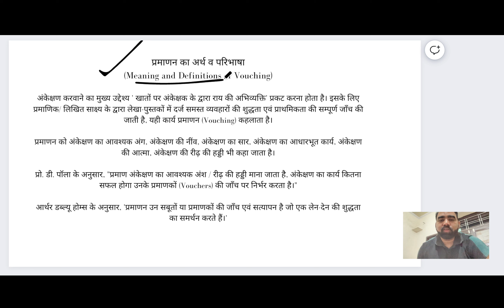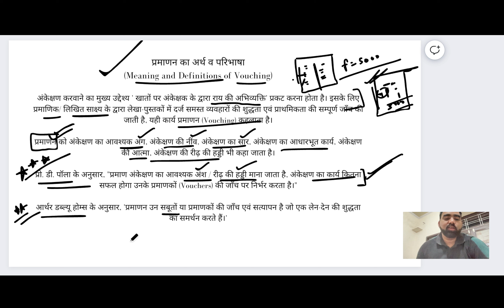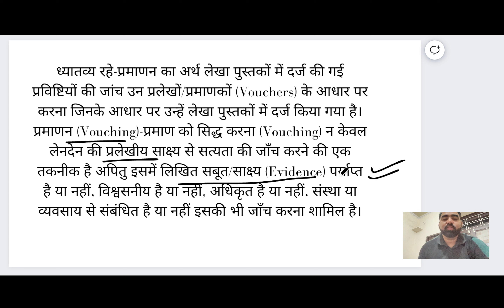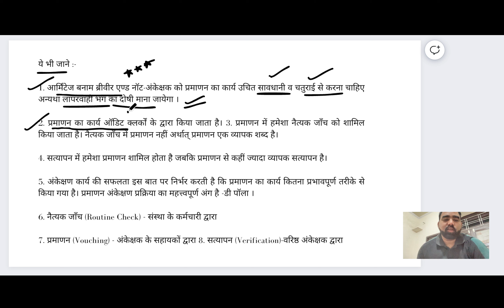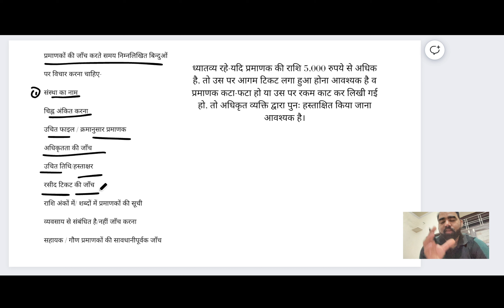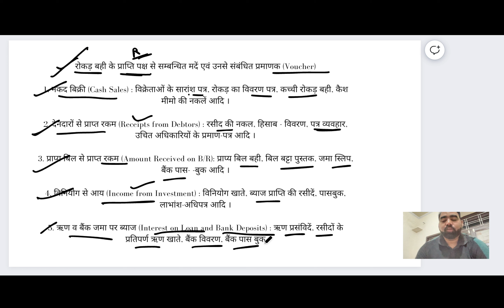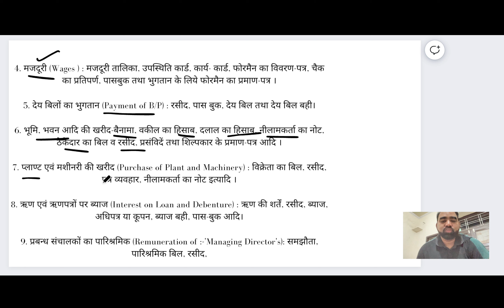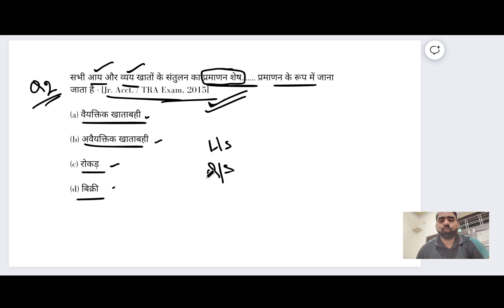ch-3, Auditing vouching for jra/tra classes 2023